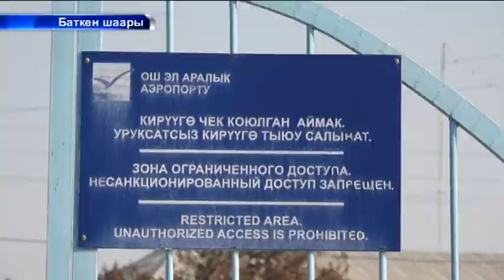Баткен: Шаар ортосунда жайгашкан аэропорт